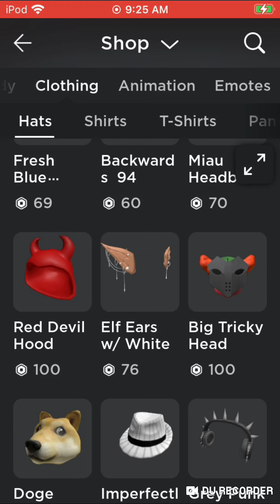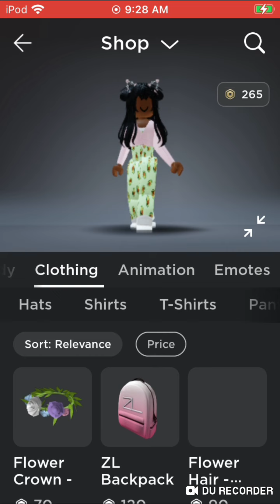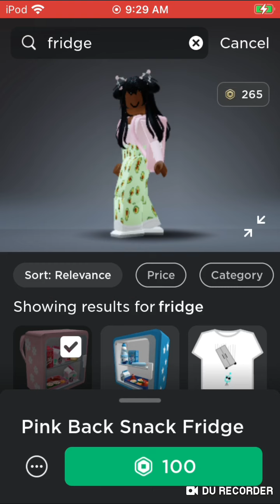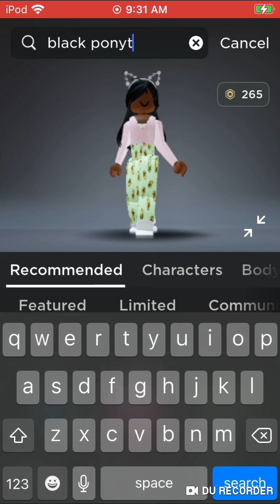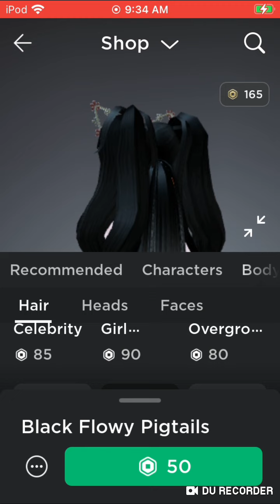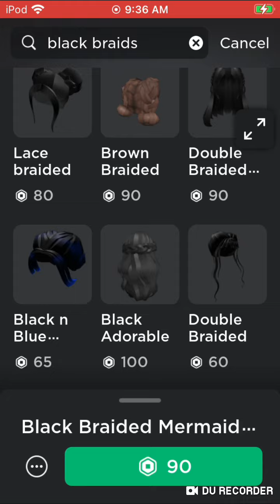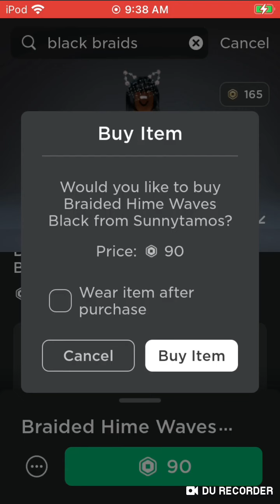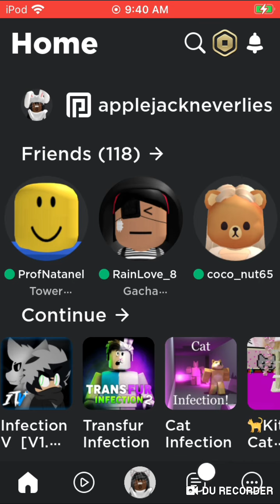Buying stuff in roblox